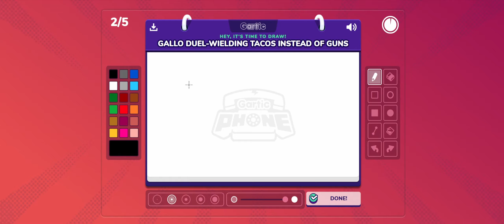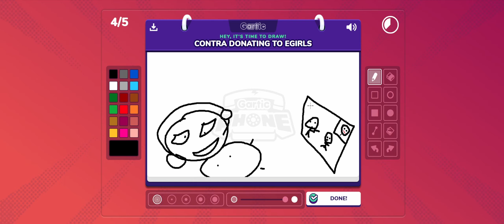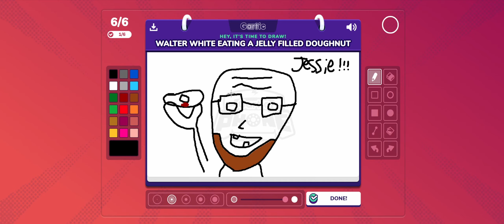Gartic Phone Funny Moments - Obesity, Juul and Walter White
In this video my friends and I all have a blast on gartic phone and draw everything from each other to tv references like breaking bad walter white. Gartic Phone is a social game that can be played with many people. You give each other prompts to draw from and then in the end you can see what everyone ended up drawing.